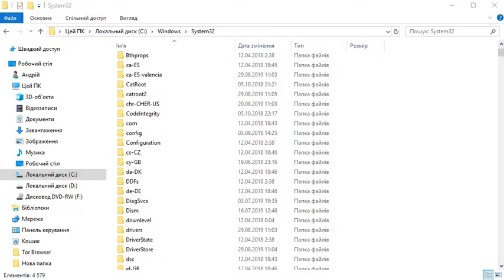Видалити рекламу Viber у Windows за 52 секунди. Прибрати рекламу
C:\Windows\System32\drivers\etc\hosts
Текст знизу потрібно додати до файлу hosts:

Удалить убрать рекламу Viber в Windows вайбер